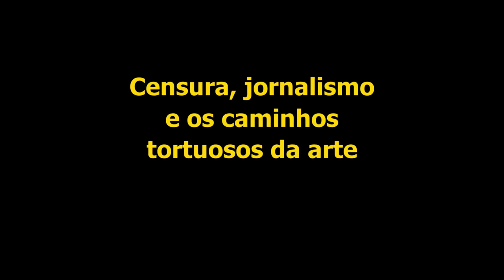FronteiraZ 13 Bloco IV Loyola Brandão Censura, jornalismo e os caminhos tortuosos da arte